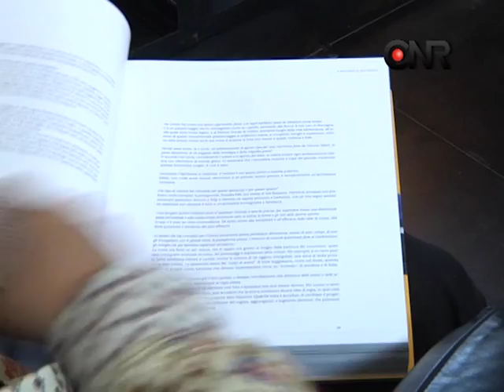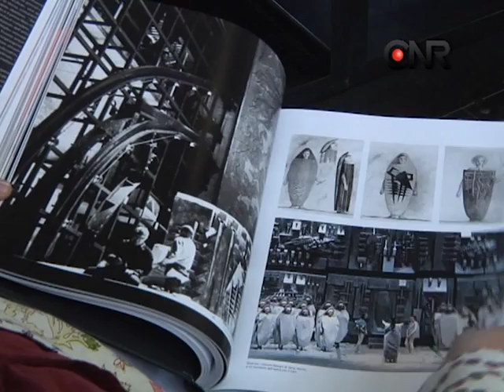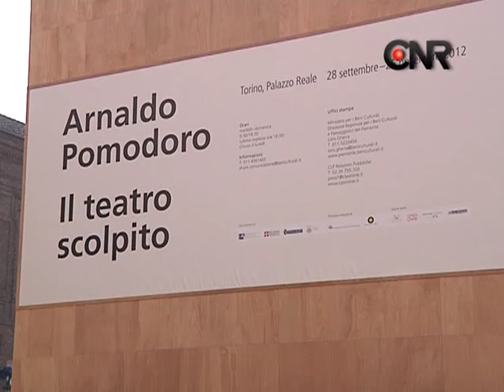Il Teatro scolpito - Arnaldo Pomodoro